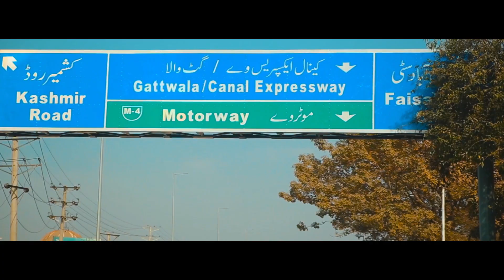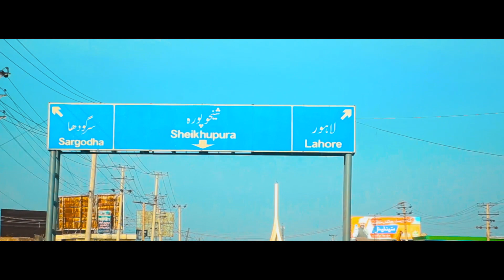Ali Abbas | Live in Gujranwala | Event 2021 | New Song 2021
Ali Abbas is performing at an Wedding Event. Everyone enjoyed it a lot , so we hope you guys would enjoy it as well. We are trying to update you guys with latest unplugged songs of Ali Abbas.